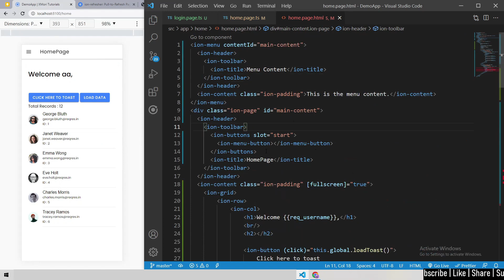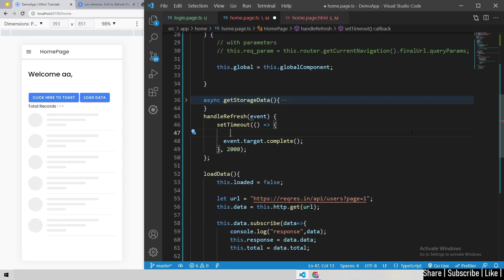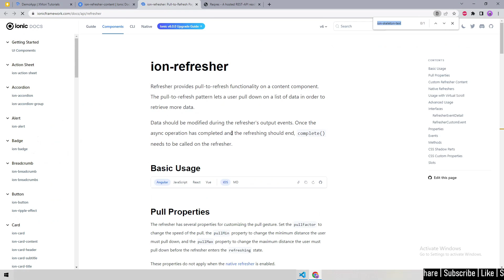Pull Down to Refresh in ionic [Ionic 6 Step By Step #14]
[ionic6] Ionic Tutorial #9 - Swipe down to refresh in ionic by xmori_tutorials

Here we're creating drag down to refresh / reload in ionic.

This video contains below topics
- How to make pull down to reload page feature.
- How to pull down to refresh page.
- swipe down to refresh.

video by @xmoritutorials